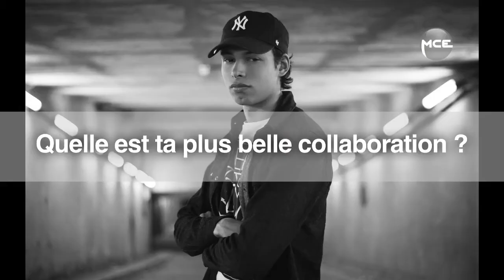Georgio parle de sa collaboration avec Fauve !